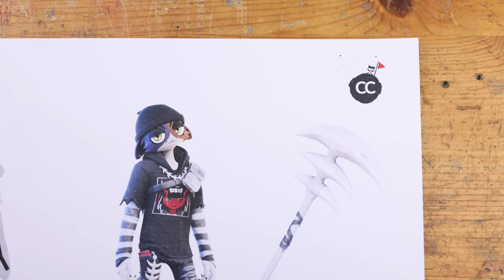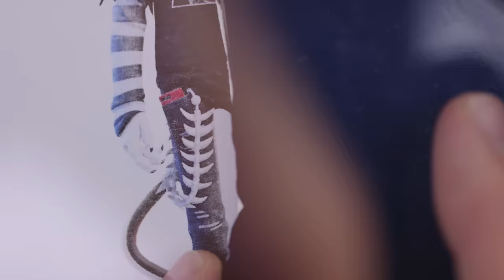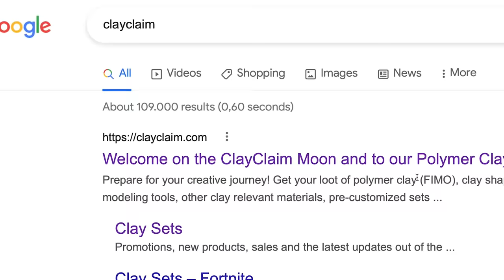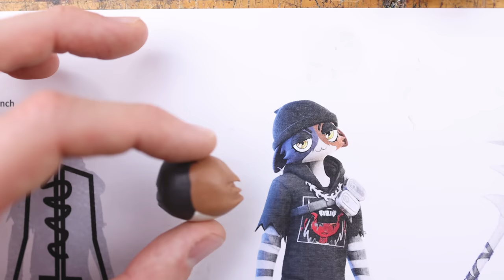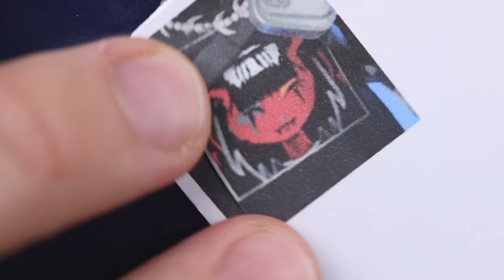Creating MEOW SKULLS with Polymer Clay – Fortnite SEASON 4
We are creating the new Fortnite Season 4 Skin MEOW SKULLS with clay in the dark version together with the Sardeenz! Back Bling and Fishbone Flayer Pickaxe.